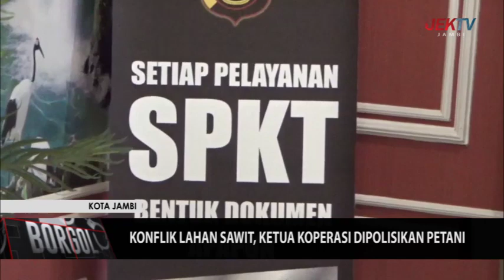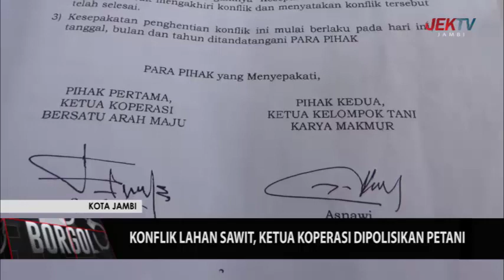KONFLIK LAHAN SAWIT, KETUA KOPERASI DIPOLISIKAN PETANI